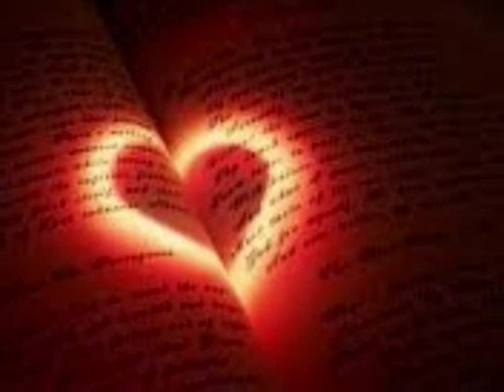Keith Urban - You're The Only One